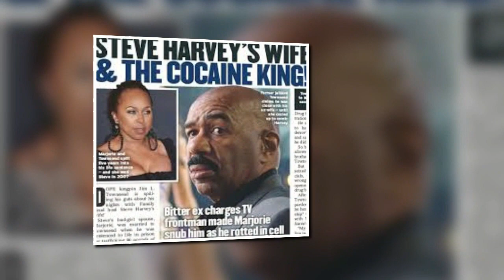PAPARAZZI SPOTS P DIDDY WITH SON'S EX STEVE HARVEY DAUGHTER LORI HARVEY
P DIDDY 50 LOOKS LIKE A DEER IN HEAD LIGHTS WHEN SPOTTED WITH LORI HARVEY 22